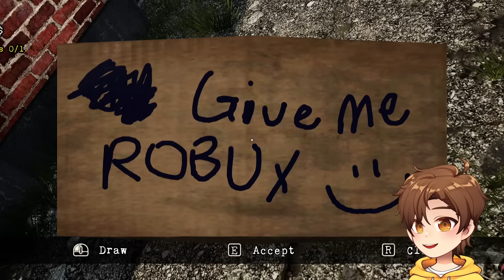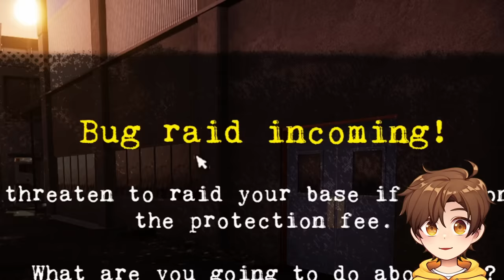i need your help...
i am homeless simulator